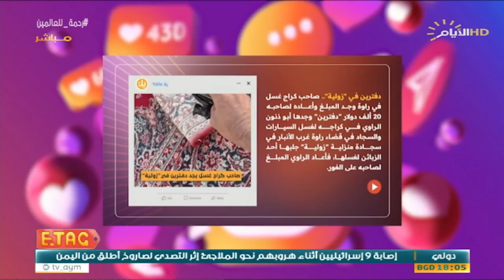"قحط مكان".. ETAG يوثق لحظة عثور صاحب كراج غسل على 20 الف دولار في "زولية"